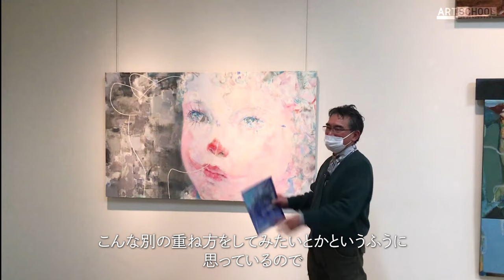2022年「アトリエ展～総評」×「SCENE展～作品を語る」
「アトリエ展2022」「SCENE展2022」会場風景に引き続き、3名の講師：中尾直貴／坂口竜太／今井陽子 各氏によるアトリエ展総評です。
SCENE展では作品について4名の講師：出射 茂／村山之都／真鍋 修／藤田邦統 各氏に語ってもらいました！絵画制作への思い・情熱をお感じいただけたら幸いです。

アトリエ展2022～総評
00:09　中尾直貴 先生
02:01　坂口竜太 先生
04:17　今井陽子 先生

SCENE展～作品を語る
07:20　出射　茂 先生
13:40　村山之都 先生
17:21　真鍋　修 先生
19:16　藤田邦統 先生

動画制作：上野の森美術館 佐藤美和、上野の森アートスクール 上野悠河